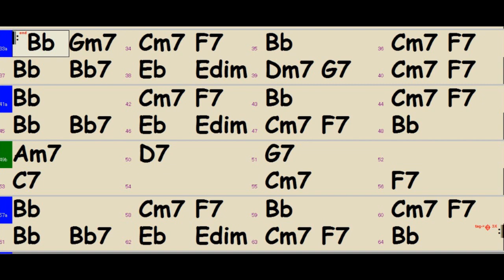Rythm A Ning - BIAB ピアノなし+ ウッドベース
Rythm A Ning (Monk)  AABA 　(B♭)

ピアノ練習用

1コーラス：テーマ
2-3コーラス：ソロの練習に使ってください
4コーラス：ベースソロ
5コーラス：テーマ

※この頃の録音は、ミュートも軽目で、少しオフマイクだったので、ウッドベースらしい音がしますねぇ。(遠い目)